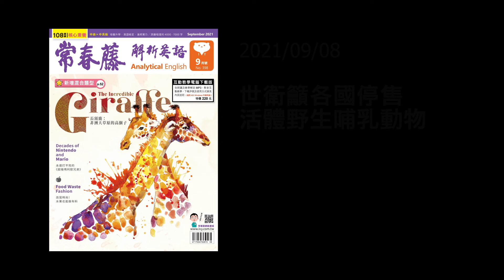解析英語20210908- 世衛籲各國停售活體野生哺乳動物- WHO Calls for Ban on Sale of Wild Animals